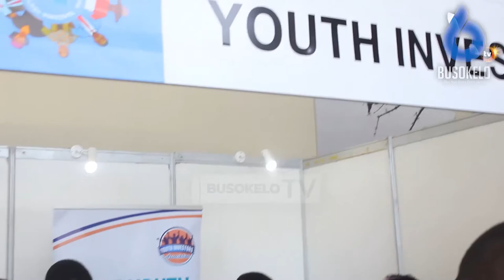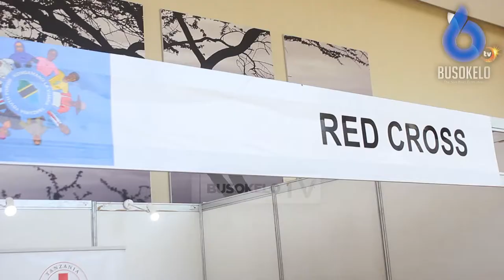Zijue Fursa za Serikali Zinazolenga Kuwainua Vijana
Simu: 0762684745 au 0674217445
Karibu sana